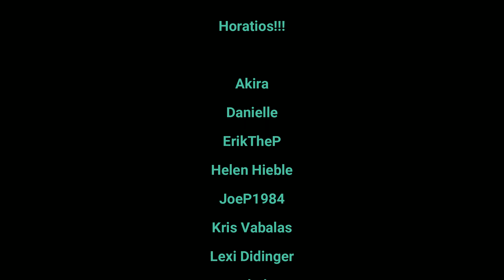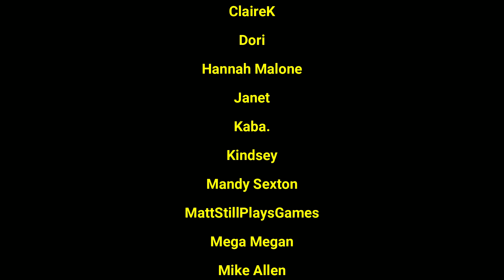What Happens If You Kidnap NPC's In Tears Of The Kingdom?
He can't keep getting away with it! Who to kidnap next?!